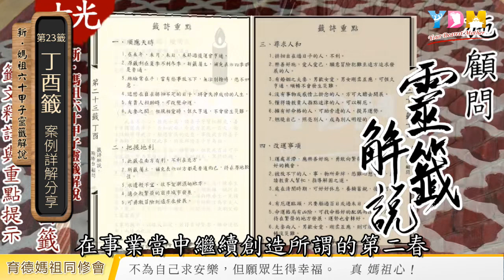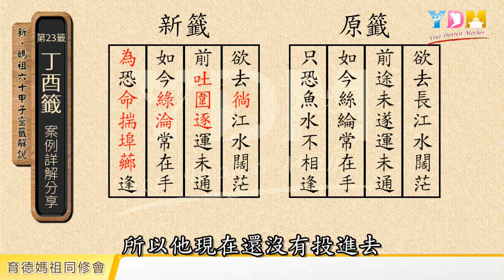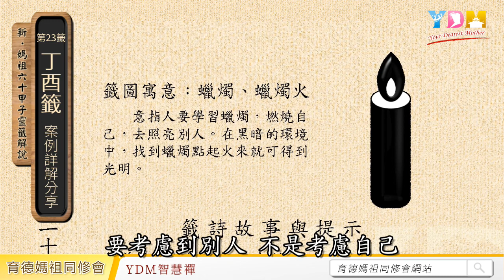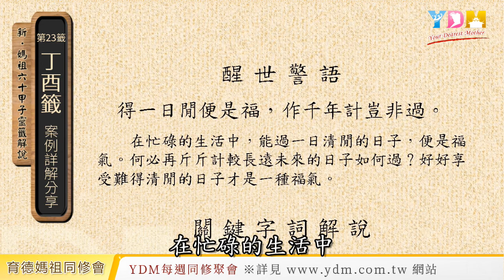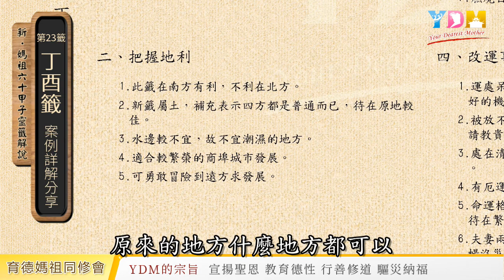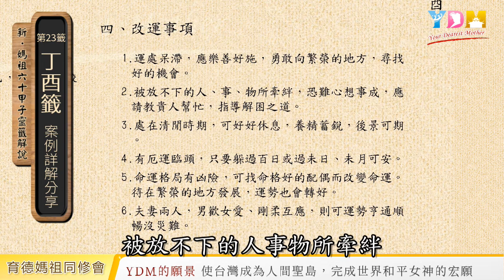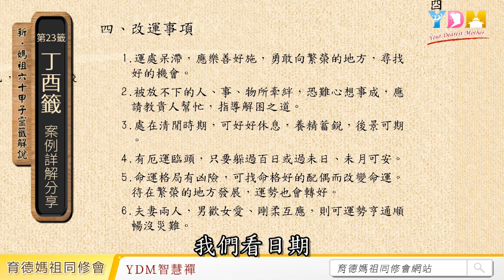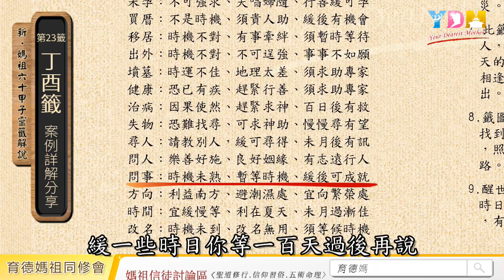第23籤 丁酉籤 案例詳解分享 - 大家來學解籤詩 施顧問案例詳解分享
第二十三籤 丁酉

欲去長江水闊茫
前途未遂運未通
如今絲綸常在手
只恐魚水不相逢

　　現今台灣最流通的籤詩，當以六十甲子籤詩最為普遍。因為，台灣的民間信仰以　媽祖及　王爺信仰者為多數。

　　六十甲子靈籤內容的起源，已無法考據出自何人何處。只能推想在古時，熱衷推廣民間信仰的人士，透過扶鸞或擲笅問神的方式，並借用民間流傳的歷史或戲劇故事編輯而成，因為當時民間絕大多數的百姓，並不像現今一樣都能接受知識教育，只好運用此種親民的方式來推廣信仰。後來，再經由文人配以七言絕句的詩文，形成今日流傳於各廟宇的籤詩。

　　以籤詩故事中主角的遭遇，來類推形容求籤者的處境，作為神明給求籤者的提示，再配合籤文明顯淺化的說明，利於解籤者傳達神意。後來，再將易經問卜的卦象納入，不僅可深入指點求籤者的迷津，更能為求籤者提供解決問題的方法，尤其，教育當事人為人處世之道。

　　更甚者，由北港朝天宮所保留民國元年出版的籤詩本中，可以看到先人用籤圖來表示籤意。也有些廟宇的籤詩具有　媽祖提示的醒世警語，以利教育、提醒信徒。

　　時代遷變，當物質愈文明，精神心靈就愈須要有信仰來導引，人神的互動更加頻繁深入。舊有的籤詩，在百年來，未加修改或補充，恐不符合現在某些社會背景變遷的需求。

　　由北港金順安二媽轎班會前會長鄭勝文先生處，聽聞有人夢見　東港王爺向　北港媽祖建議，目前坊間流通的籤詩很紛亂，已經不符合現代複雜且快速變化的社會，希望　媽祖再出新的籤詩來統一，或是補充目前的籤詩。

　　當晚鄭君即作夢，夢到黑白使者交給他一本無字天書。經　北港媽祖證實其任務，經　三官大帝認可指導，逐字、逐圖、逐文…，一一擲笅向神明確認無誤，編輯修改成補充的新籤文、故事、卦象、籤圖、醒世警語、五行屬性。此新籤詩包括的項目，非常完整齊全。可惜完成後，五年來，沒有人可解出新的籤文，因其所用的字都是相當艱深難懂，而且，沒有邏輯性。

　　在2016年八月時，經　北港媽祖指示，將新籤詩交由YDM育德媽祖同修會來進行編寫籤詩解說，以利傳播　媽祖文化，流通全球，弘揚聖恩。

　　經　施勝台顧問再次向　北港媽祖、　育德媽祖各三聖笅確認後，在數位同修協助努力下，於　育德媽祖指定的時間，2018戊戌年農曆三月十九日回北港朝天宮進香前完成，獻給　北港媽祖並將其上傳網路提供給信徒使用，並指定在YDM育德媽祖安座十九週年農曆六月二十日時完成出版，並進行英文譯本，透過YDM全球資訊網，分享全世界。

　　本籤詩解說的書藉編寫及影音說明，是由從事企管顧問輔導、命理諮詢及聖道教育工作，三十五餘年的　施勝台顧問所編寫及講解而成，融合原、新籤詩中的詩文、卦象、故事、籤圖、警語，一一體會出　媽祖的聖意，採用輔導使用手冊的方式來編寫，把握籤詩中的「天時、地利、人和及改運的事項」，提供解籤者完整的資訊，為信徒指導迷津並提出解決問題的建議。

　　同時，這本「新．媽祖六十甲子籤詩解說」，也可以作為修持　媽祖聖道的教科書，其中易經卦理、為人處世、趨吉避凶之道、醒世警語…等，都是　媽祖文化精神教育、道法渡人的最佳寶典。

　　期許本籤詩解說公開後，能喚起並號召有志推廣　媽祖文化及精神教育的熱心人士，投入籤詩的研究及探討，使　媽祖靈籤應用更加普及、現代化，更期許大家不吝指教，讓本籤詩解說，好、而且，會更好！

YDM總顧問 施勝台謹述

編　　著　施勝台 顧問
原籤來源：北港朝天宮
新籤來源：鄭勝文
資料編輯：施羽彤
文稿校正：侯玲沛
插圖排版：李鼎賜
英文翻譯：Max Chiang (江孟樺)